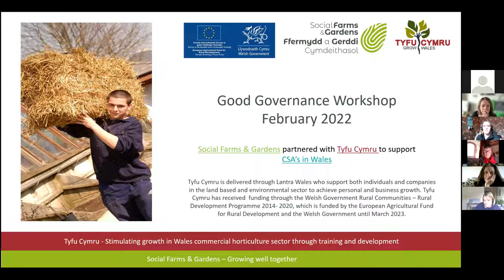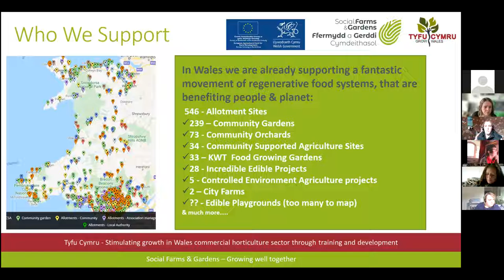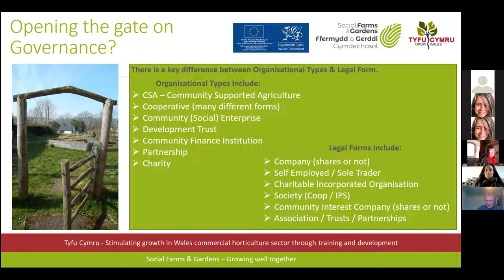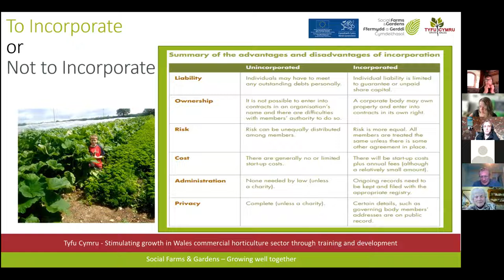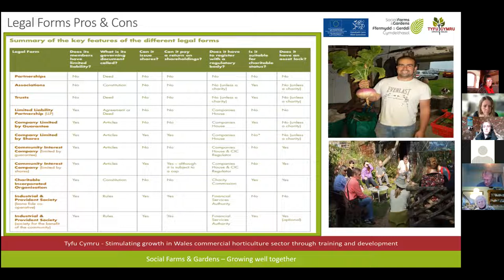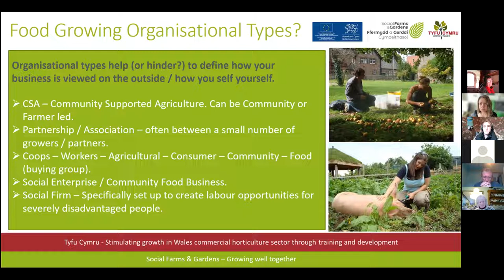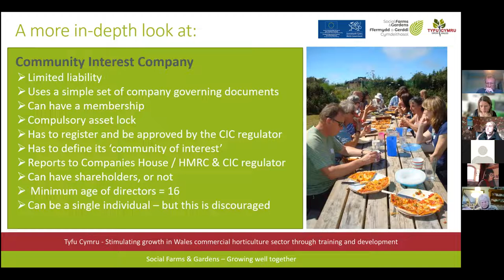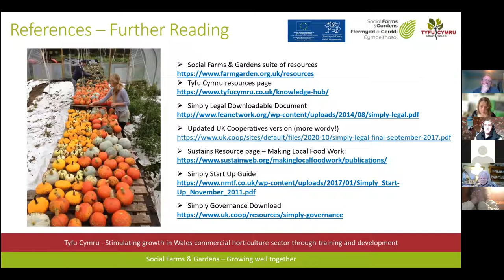Welsh CSA Cluster: Good Governance Workshop